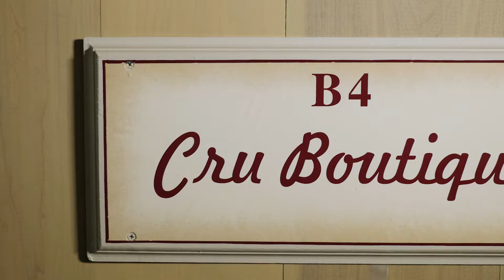Cru Boutique | Shop Local Mahoning Valley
Cru Boutique is a pre-loved fashion studio in Canfield, offering personal shopping and styling to women of all ages and sizes. They believe in making people feel confident and comfortable in the clothes they wear.

Cru Boutique:
132 S Broad St, Canfield, OH 44406

Produced by Pebble

@pebbledotmedia on Facebook, Instagram and Twitter

Shot and edited by Bill Rusu
Camera - Panasonic GH4
Sound - Rode NTG-2